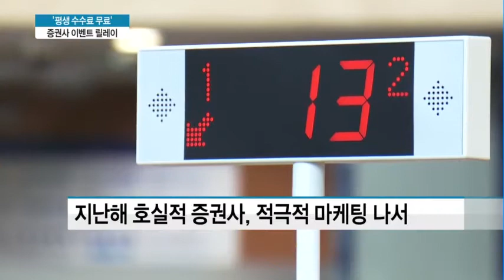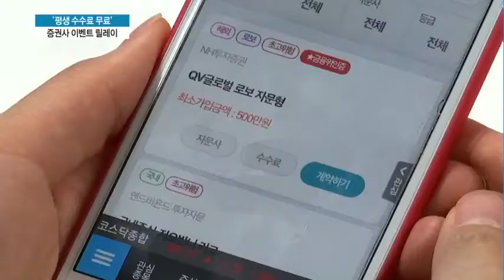'반짝 이벤트 아니었어?'…증권사 수수료 무료 릴레이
올해도 증권사들의 주식거래 수수료 무료 이벤트가 계속되고 있습니다. 지난해 NH투자증권의 평생 수수료 무료 이벤트가 호응을 이끌어내면서 증권사간 수수료 경쟁이 더 심화된 건데요, 이벤트 기한을 계속 연장하는 '릴레이'가 이어지고 있습니다. 이수현 기자입니다.